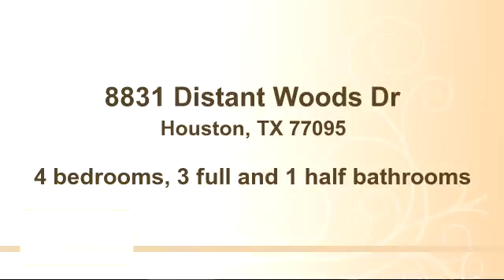Home for sale - 8831 Distant Woods Dr, Houston, TX 77095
Bedrooms: 4
Bathrooms: 3 full and 1 half bathrooms
Square Feet: 3322
Price: $295,000

08/05/2015 09:30:02 pm

Last modified: